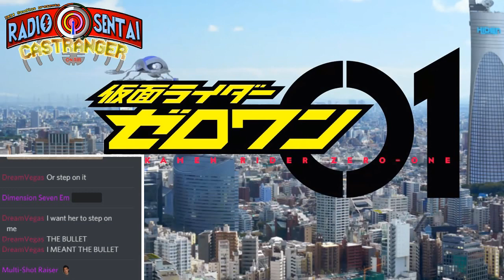Radio Sentai Castranger [260] The Zedd Wedding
The full five Core team comes at you again to discuss the debut of Kamen Rider Vulcan, how an actual good song is misused for boring evil in Ryusoulger, and in honor of Robert Axelrod, we discuss the trilogy of Mighty Morphin Power Rangers where Lord Zedd and Rita Repulsa get married. Does it hold up well? Hmm...

Casters Present:  Blue Pink Yellow Dream Savage

Required Viewing: Kamen Rider Zero-One 02,
Kishiryu Sentai Ryusoulger 25,
Mighty Morphin Power Rangers (Season 2) 41-43